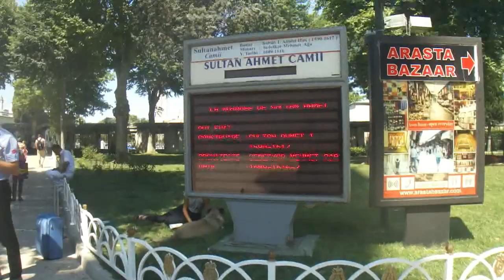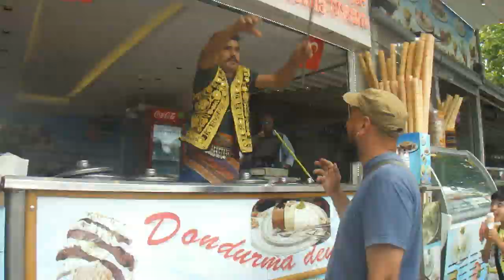Estambul 2017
Viaje de Claudia y Hernán a Estambul, Turquía, en julio de 2017